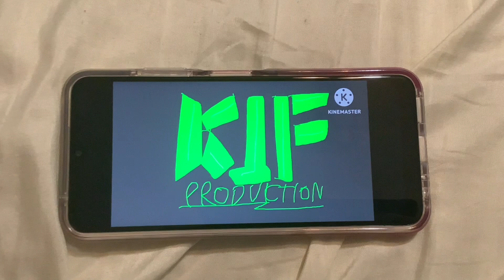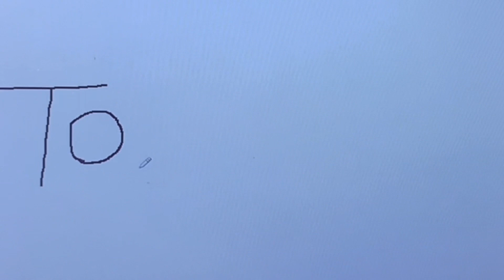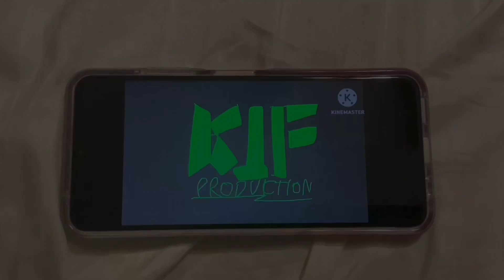TTW Reaction Time: 30 Capri Sungust Days of Capri-Sun: Leaky Louie Commercial with Chuck the Clucker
In this video Frank Honey (LEGO City Undercover) and Chuck the Clucker wants to react to Leaky Louie Disrespectoid Commercial with Chuck the Clucker Cameo!